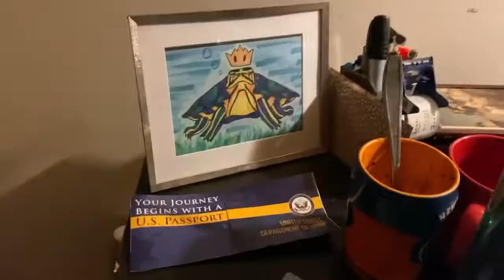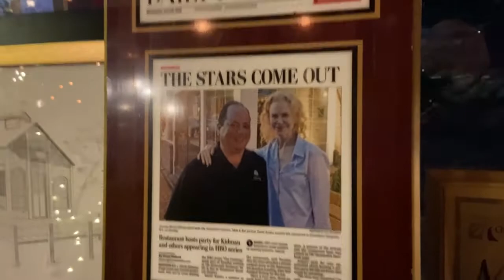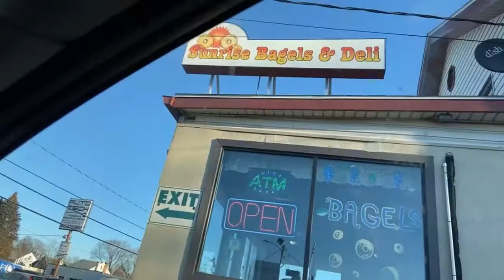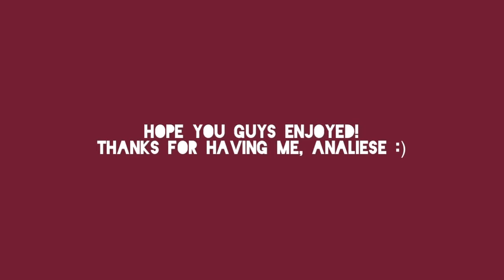Kingston Vlog Pt. 2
Visting Analiese in Kingston, NY

1/3/2022